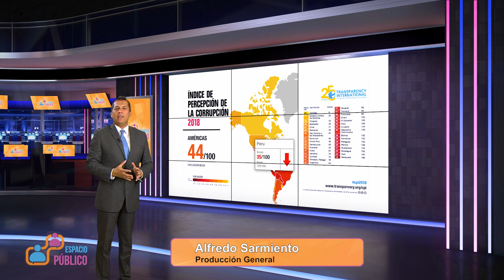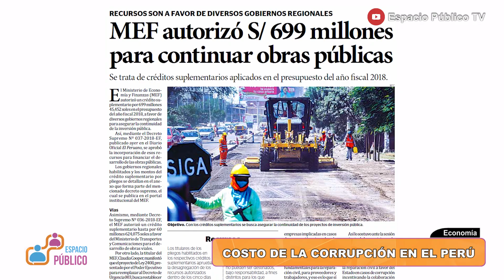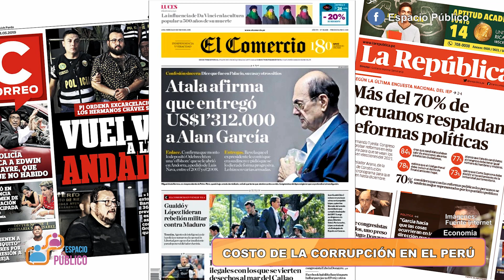COSTO DE LA CORRUPCIÓN EN EL PERÚ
En el 2018, el Perú se ubicó en el puesto 105 del Índice de Percepción de la Corrupción elaborado por Transparencia Internacional, descendiendo nueve posiciones respecto al año anterior. Las Naciones Unidas describen a la corrupción como "uno de los mayores impedimentos" para lograr los Objetivos de Desarrollo Sostenible 2030, que incluyen la eliminación de la pobreza y el hambre, así como la mejora de la educación, el bienestar y la infraestructura. Soy Marcel Ramírez La Torre y hoy en Espacio Público, conversaremos sobre los costos de la corrupción en el Perú.